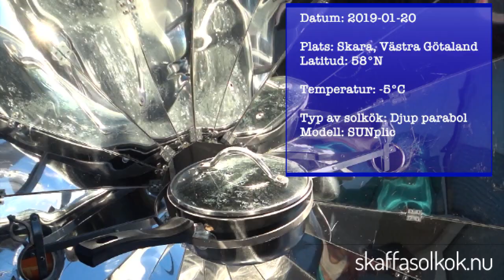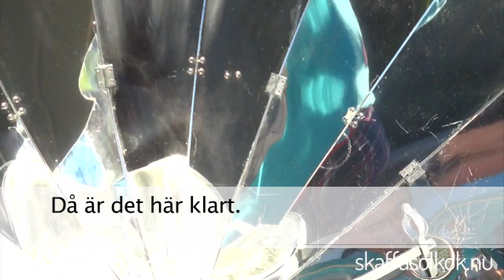Grötfrukost i SUNplicity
Jag får ofta frågan om man kan använda solkök på vintern. Svaret är oftast ja, förutsatt att solen skiner och man kan vinkla solköket rätt.

Jag lagar ofta gröt i mitt lilla parabolformade solkök - SUNplicity. Enheten blir varm direkt och effekten är ungefär densamma som en keramisk kokplatta. Vänta tills vattnet kokar, sedan är det bara att köra på som vanligt. Jag följde instruktionen på paketet och lät gröten koka i 7 minuter.